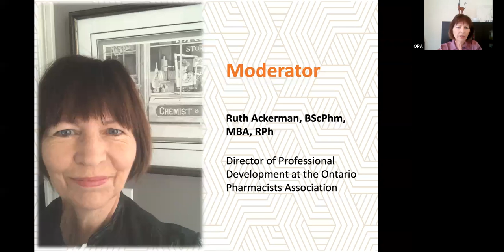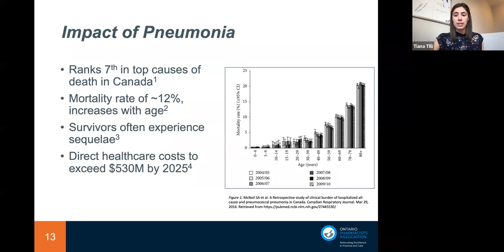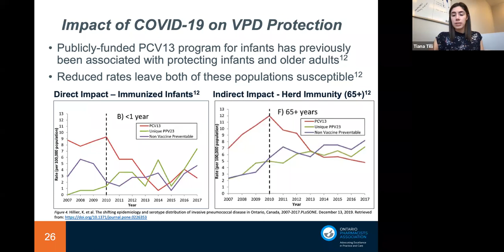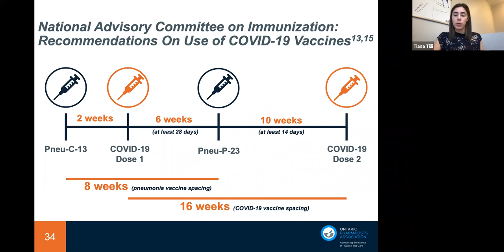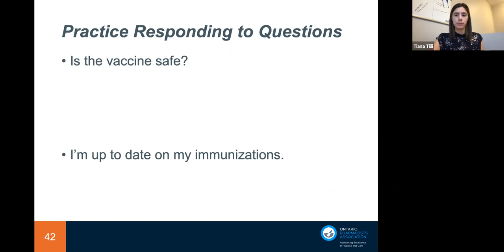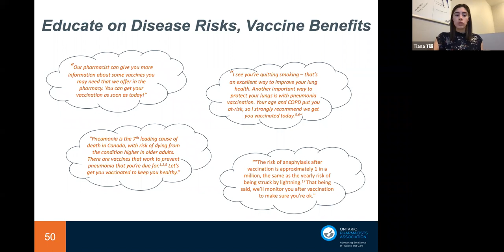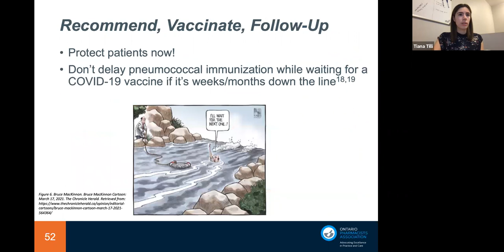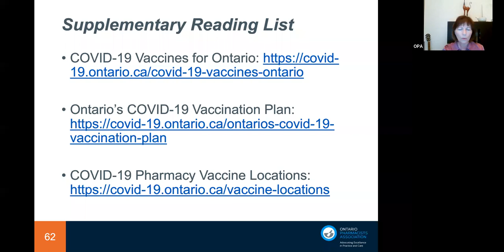The Right Dose | Breaking Through The Noise: Respiratory Health and Pneumococcal Immunizations